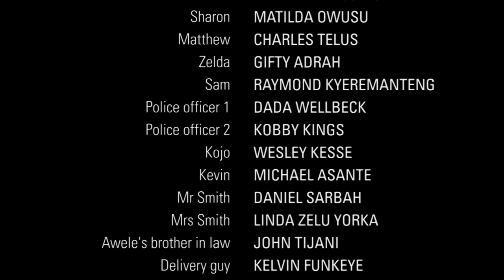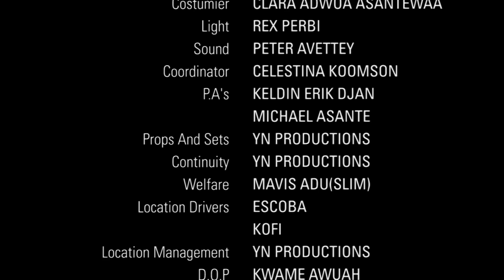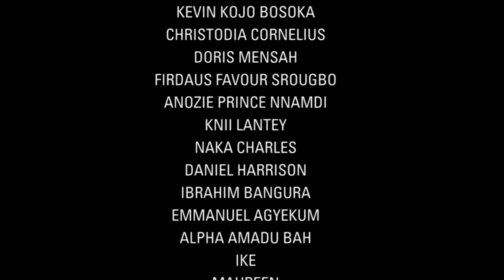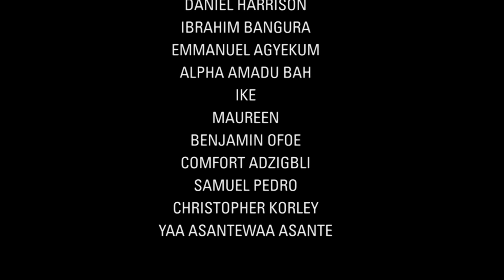HEELS & SNEAKERS (S1E8) | Yvonne Nelson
Eighth episode of my series based on a group of young adults in pursuit of happiness, and challenges opposing their aim for a good education, careers, and marriage.

HEELS & SNEAKERS is a series full of drama that unlike all the other series on tv, encompasses every aspect of society. As the story unfolds we get to meet Pinto who traveled to Jamaica and got involved in drugs so had to run back home to seek refuge, and the only work he could do here is to sell vegetables to homes and restaurants; something he does riding a bicycle. This makes him well known in the community and as such prone to the repudiation from society because of his Rastafarian lifestyle. Apart from being into the vegetable business, Pinto, our lead character, also does music and hopes to climb back the ladder of success not through drug deals but through music. But the question of whether or not he will succeed is why people must watch this series.

Nana, Trish and Celine are all independent women of the working class in society but find one thing in common, which is their inability to find a life partner. Their lives empathize with the working class women who in spite of their glamour and accomplishments cannot find husbands and so fall in the hands of wrong suitors, who either dupe them or meddle with their hearts. Celine who is an intelligent lecturer in a renowned university falls in love with one of her good looking male students which leads into blackmails and finally to her resignation. Nana, who is very choosy when it comes to taking a life partner, is lured by Kojo but he turns out to be a fraudster.

Another side of this entertaining show that pretty much reflects the title is the youthful and campus twist it amasses. The show follows the lives of students on campus and out of campus, relationships, fears, challenges and most of all peer pressure, which makes it more fashionable and youthful than the other shows which are quite monotonous. Students live lives which become a concern to society and makes parents raise eyebrows and find the discipline sticks to put them right. In the typical strict Christian home of the Manfords, we find out that the eldest, Margaret lives a two face life; one being the good and respectful Christian girl at home and the other being the wild and adventurous spoiled brat outside the home. The series actually gives parents the clues that their wards may be only living to please them at home only to go out and throw away the values instilled in them.

Comedy is the jelly of every drama and to spice things up, there are characters like Kevin and Jay whose mere utterances can rip the ribs apart. Jay is a fante guy who swims better when flowing in fante but suffocates to death when pushed in a typical English position. Unlike, Jay, Kevin can speak English, but like every Kumasi guy, he prefers to speak in Twi and most of the things he says are rib cracking. He is a coaxing and fun person to be around. In his palm is information about the whole community and the people who dwell in it.

Heels & Sneakers is a TV series will grip the audience and cause them to watch every episode since it employs the use of cliffhangers that keep the audience in anticipation and suspense of the next episode. It is the most relatable series that does not only dramatize events but also reflects society as it is.